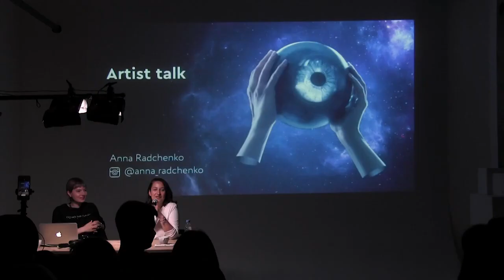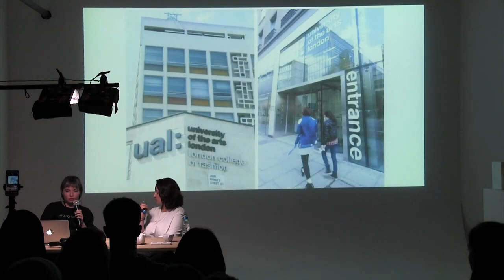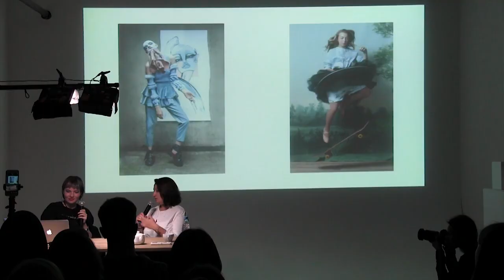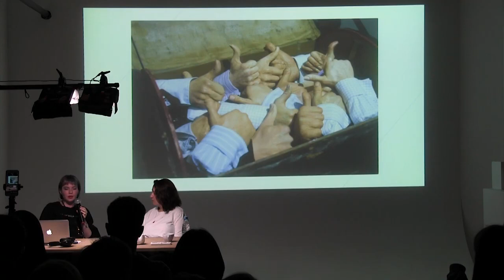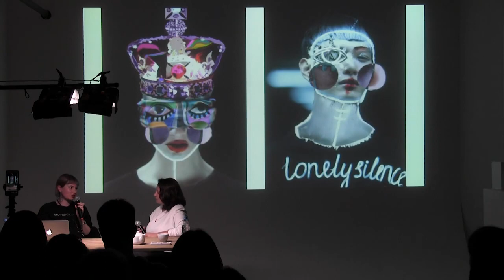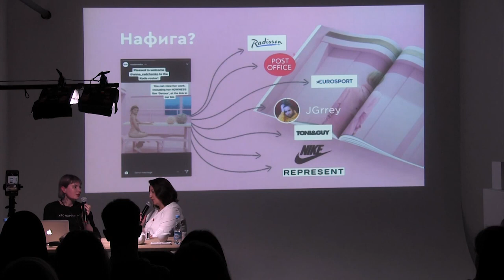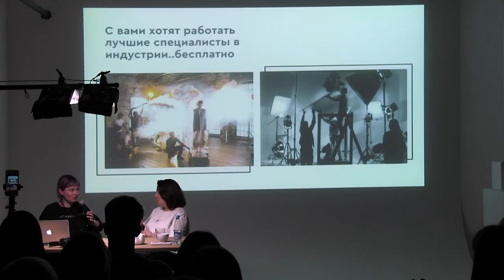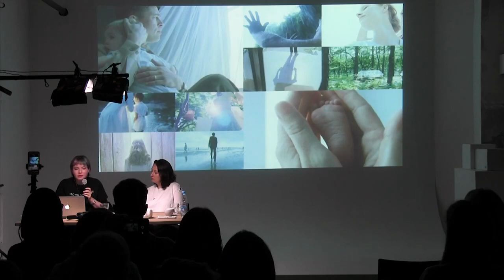ARTIST TALK. Анна Радченко в Photoplay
Куратор курса "Коммерческая фотография" Наиля Синицына задаёт вопросы фотографу и режиссеру Анне Радченко